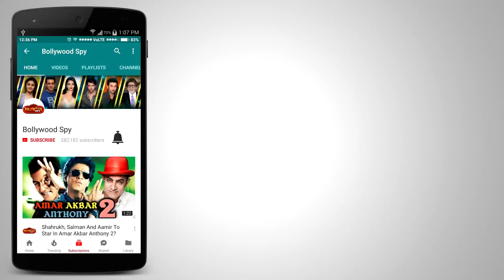Salman Khan के बारे में पूछने पर Media पर भड़का Arijit Singh